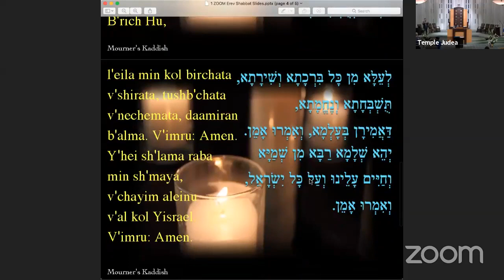Friday Night Shabbat Services